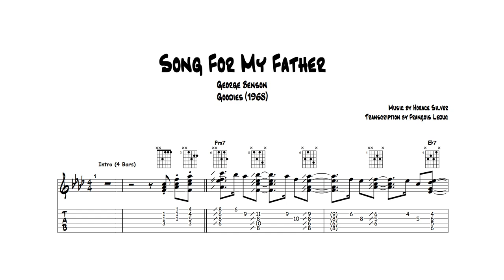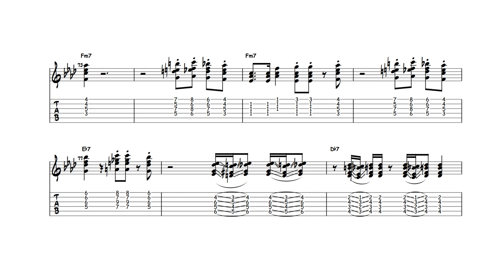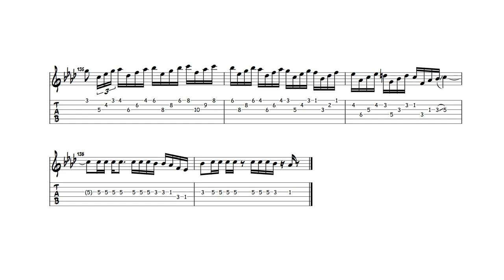Song For My Father - George Benson (Transcription)